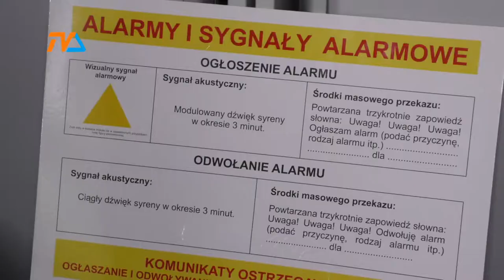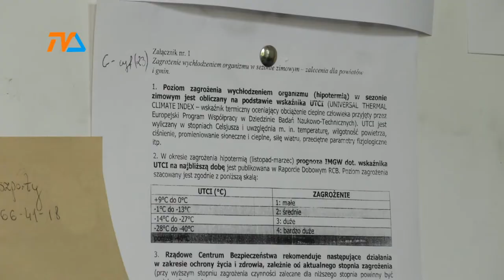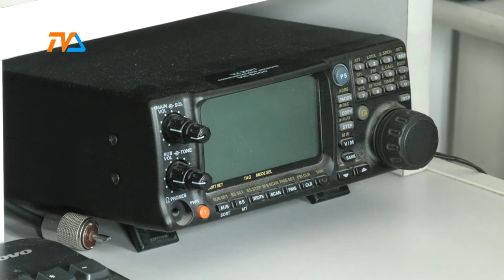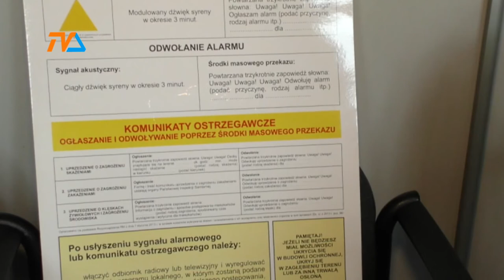Ogłaszam alarm! |TVSUWAŁKI